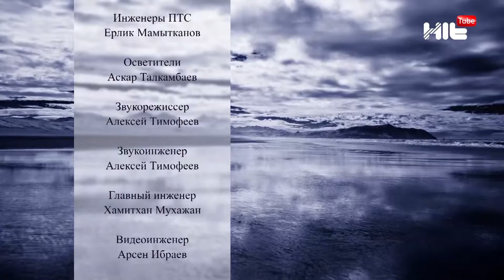Гость программы: Жумабек Умирзаков заслуженный тренер РК